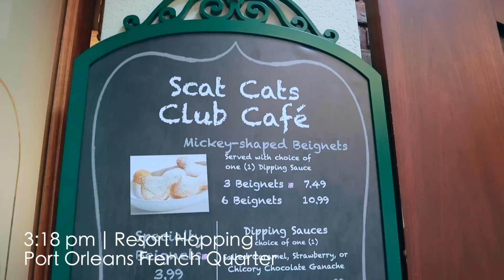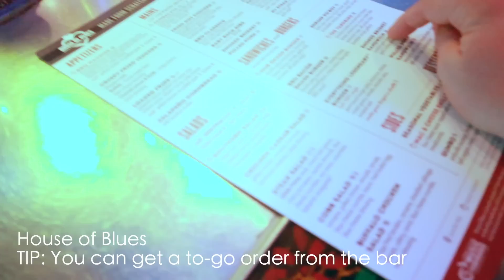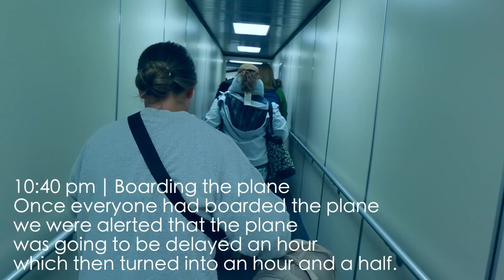Disney Adult Trip Departure Day | Resort Hopping at Disney World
Come along on our very long Disney World Departure Day Vlog full of fun and flight delays.

Links:
Pink Set
All Bird Shoes *tree piper style*  -

Amazon Storefront
DVC Resale Market - shorturl.at/giFRW
Rent DVC Points/Reservations - shorturl.at/dsD26

Ashley Wright